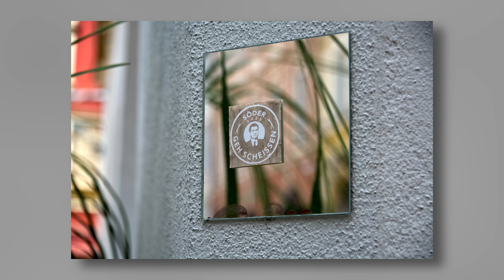Quartalsrückblick Juli - September 2024 - Slideshow - Fotovideo - Digitalfotografie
So.
Freunde der Fotografie, das letzte Quartal dieses Jahres ist angebrochen, daher nun mein eben fotografischer Quartalsrückblick. Diesmal habe ich mir erlaubt, meinen persönlichen Favoriten zu markieren.
Wie üblich geht es hier um das Bild.
Wer schnellgeschnittene Action sehen will, ist hier leider falsch.
Allerdings dürfte den meisten von uns ja bekannt sein:

Die Ruhe ist des Menschen Heilig, nur die Dummen haben`s eilig.

Gilt natürlich nicht für Rettungskräfte... ;o)

Nun, lassen wir uns überraschen, was die letzten drei Monate in diesem Jahr noch bringen. Schlimmer kann es wohl (fast) nicht mehr werden...

In diesem Sinne danke für`s anschauen!

DaBerni.